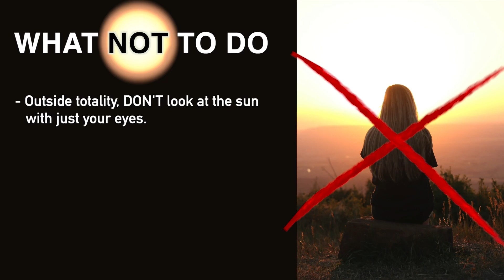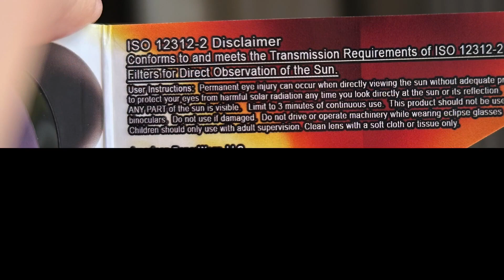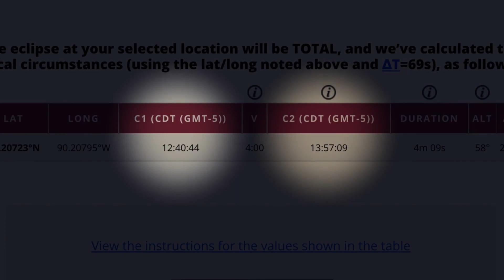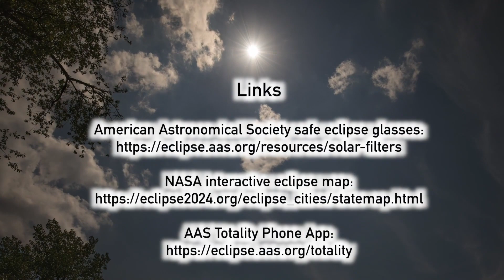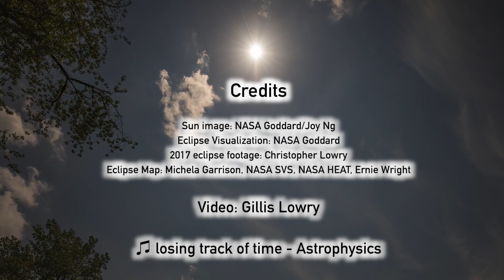Eclipse Safety Video - How to Safely View the Sun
On Oct. 14, and again on April 8, 2024, St. Louisans will have the chance to look up and observe a solar eclipse. 😎 Watch this video about how to safely view the sun!

We will mark these incredible natural occurrences with educational programming and special viewing events:

-Oct. 14: SciFest: The Great Outdoors/Eclipse Expo
-April 8: SciFest: The Great Outdoors